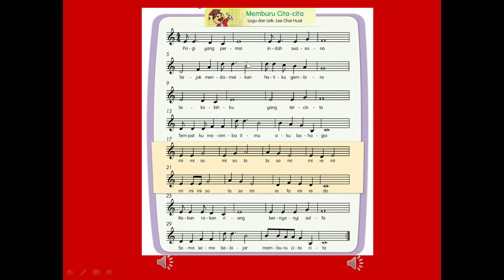MUZIK TAHUN 5 MEMBURU CITA CITA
Mukasurat 29